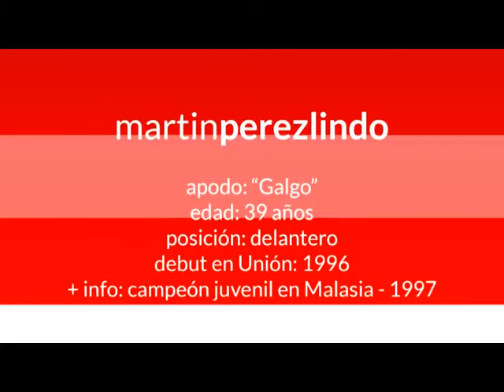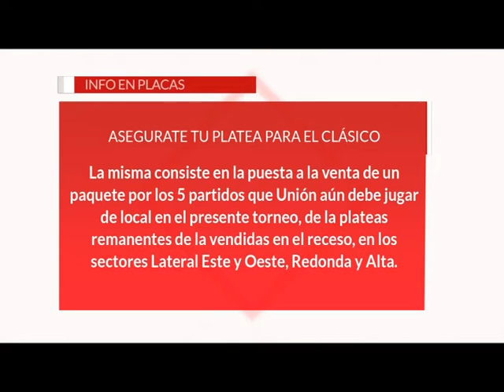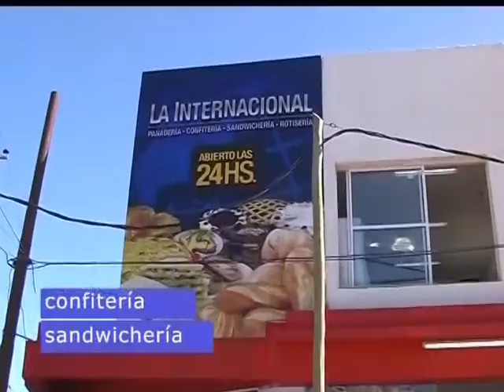» Video: La Vida Color de Unión TV - Martín Perezlindo {30/03/2016}